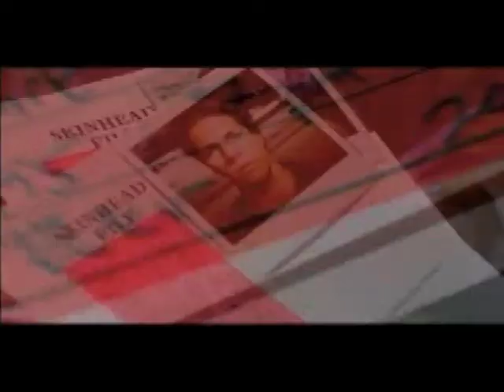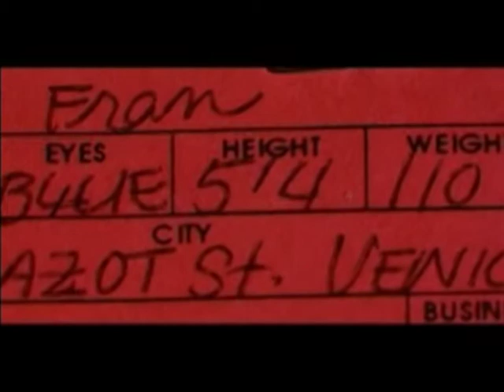American History X - Trailer.mpg